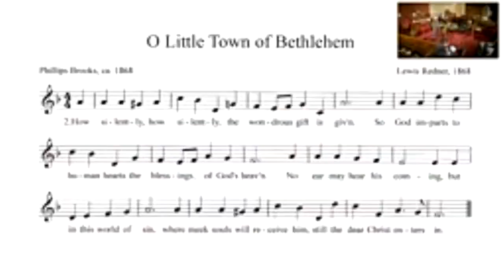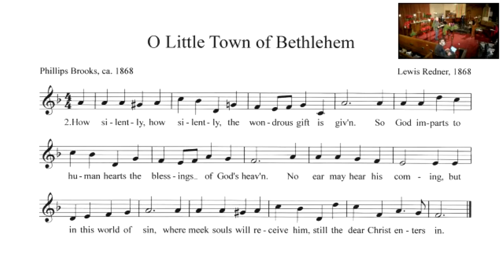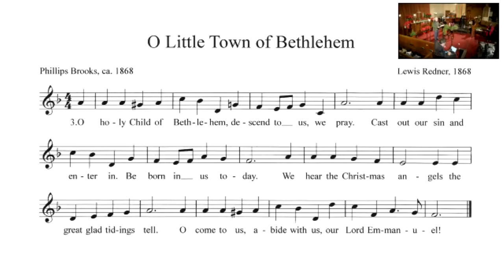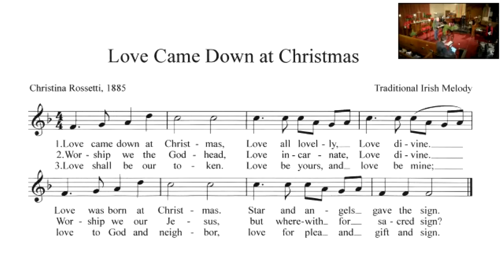Advent Vespers: December 16th, 2020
St. Paul & St. Andrew is a progressive United Methodist Church that seeks to build a community of radical welcome that follows Jesus into the streets of the city to increase the amount of love and justice in the world.

CALL TO WORSHIP (by enfleshed)
One: In holy wonder, with divine expectation, we echo the mother of God, reciting her poetry of freedom:
Many (out loud, but on mute): “God’s mercy extends from generation to generation.
One: God scatters the proud and lifts high the humble.
Many (out loud, but on mute): God’s promises to the hungry, the captive, and the weary will be fulfilled.”
One: A testimony to persistent hope, we join the whole world in waiting.
All (out loud, but on mute): Our spirits rejoice! The time is nearly here.

SCRIPTURES, REFLECTIONS, AND PRAYERS
by Aimee Chang (Luke 1:41-45), Rosangela Oliveira (Matthew 28:16-20), Micah McCann-Moina (John 14:1-3), and Rev. Jenna Johnson (Evening Prayer)

HYMNS
Text by Phillips Brooks, Music by Lewis H. Redner

Love Came Down at Christmas
Text by Christina Rossetti, set to a Trad. Irish Melody

Due to COVID-19, in-person gatherings are currently suspended. You are welcome to join us online every Sunday for worship and every Wednesday for a Message for All Ages here on our YouTube channel.

Please support essential ministries and help us continue to create meaningful virtual connections by giving